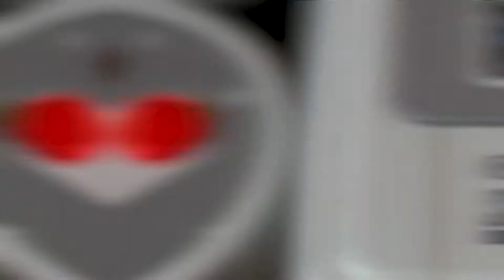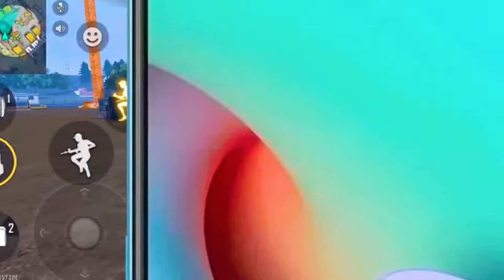5 MELHORES celulares para JOGOS bons e baratos 2022 | ótimo CUSTO-BENEFÍCIO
5 MELHORES  celulares GAMER  bons e baratos 2022 | ótimo CUSTO-BENEFÍCIO, Antigamente se você quisesse jogava ou será obrigado a comprar um videogame que não era nada barato e muito menos portátil e ainda tinha que ter uma TV de sobra se você precisar trabalhar com internet então era o fim da picada porque você teria que comprar um computador do tamanho de uma casa e gastar um valor absurdo só que aí é que está com a criação dos smartphones praticamente resolveu todos os problemas eu disse praticamente porque ter um smartphone bom para você jogar e trabalhar ainda custa muito caro. Mas o melhor de tudo isso é que eu vou te mostrar cinco smartphones bons e baratos, celular bom pode ter certeza que são fera, para Você Trabalhar e estudar jogar e ainda por cima tirar fotos excepcionais e o melhor de tudo isso é que tem um ótimo custo benefício e os celular bom e barato 2021 e 2022. Olá eu sou Cláudio pereira, é muito bom ter você por aqui no vídeo de hoje o último mostrar cinco smartphones bons e baratos é o primeiro smartphone da lista é o Moto G 20, celular bom e barato que vem com a super bateria de 5 mil amperes que promete durar até dois dias de uso com esse smartphone. Você pode ouvir até 120 duas horas de música ou assistir 11 horas e trinta e seis minutos de vídeo sem parar ou seja é bateria para caramba e para melhorar ele veio com quatro gigas de memória RAM que é o suficiente para você jogar em free faire Fortinet Pub e Call of Duty dentre outros jogos pesados pra caramba você vai jogar tranquilo e o preço desses mais fone que está num ótimo custo benefício está numa média e entre 1.100 a 1.200 reais e o diferencial desses smartphones são as câmeras na parte traseira. A câmera principal é de 48 megapixels e ainda tem a ultra wide macro sensor de profundidade para você fazer aquela foto no modelo do prato com cara de profissional deixando o fundo desfocado. Além disso ele ainda vem com a câmera frontal arrasadora de 13 megapixels para você turbinar a sua e a tela desse smartphone faz bonito para caramba porque é de 6,5 polegadas com uma taxa de alta resolução de 90 reais que dá vida aos jogos deixando os jogos muito mais fluídos e um desempenho muito mais leve. Um processador que responde muito mais rápido isso é o Moto G 20, celular bom e barato 2022 motorola é o próximo celular da lista é o desse smartphone vem com a super bateria de 5.000 amperes que acompanha o dia todo ou seja não te abandona e posso te contar uma coisa a bateria desse smartphone dura até dois dias além de ter um carregamento rápido de 25 watts e para melhorar você pode aproveitar a máxima velocidade possível pois esse smartphone vem com 4GB de memória RAM para
você jogar e Free Fight for the Night de Call of Duty dentre outros jogos
 pesados e não podemos esquecer que esse smartphone está em ótimo preço você encontra ele no valor de 989 a 1100 reais que é um excelente preço e você pode acompanhar na tela também a opinião das pessoas que já compraram esse smartphone que é um celular bom e barato 2022 para jogos que é muito importante e o diferencial desse smartphone é que ele vem com quatro câmeras na parte traseira sendo uma macro ultra ultra angular um sensor de profundidade e uma câmera principal de 48 megapixels além disso você ainda pode colocar um cartão de memória. Esse smartphone pode chegar a mais de 1 tera e ele ainda vem com a tela é de 90 reais de 6,4 polegadas para você aproveitar o máximo principalmente nos jogos e o próximo celular da lista é o Redmi celular bom e barato 2022 da  xiaomi. Se você procura um smartphone para ter bateria o dia todo um celular que é top de linha esse realmente é o smartphone. Ele vem com uma bateria de 5.000 ampère o melhor de tudo isso é que esse smartphone ainda vem com carregamento rápido para você passar muito mais tempo e longe das tomadas e para conseguir rodar os jogos pesados como Wi-Fi forte Night e Call of Duty pude oferecer dentre outros ele vem com quatro gigas de memória e é esse smartphone está num excelente custo benefício porque na data desse vídeo você pode encontrar em algumas lojas aí ele no valor de 1.360 reais e é um excelente preço pois além de tudo isso esse smartphone ainda vem com a câmera dos sonhos de 50 megapixels de pura nitidez combinando com a câmera macro e a outra angular esse smartphone realmente parece ser de  outro mundo e para melhorar tudo isso ele ainda vem com um som estéreo.Aí você vai ouvir música ver os vídeos da mais alta qualidade é melhor jogar com um som estéreo se ele é um smartphone excepcional pois vem com a tela de 90 reto de 6,5 e praticamente o smartphone completo por um preço e que está em um ótimo custo benefício é o penúltimo celular da lista é o Moto G 10. Já pensou em sair de casa sem sem se preocupar com a bateria pois é esse smartphone vem com a bateria fantástica de 5 mil .